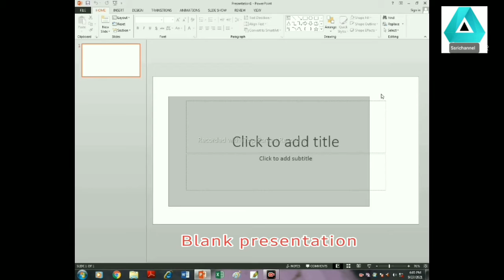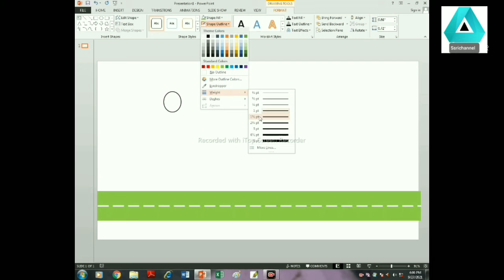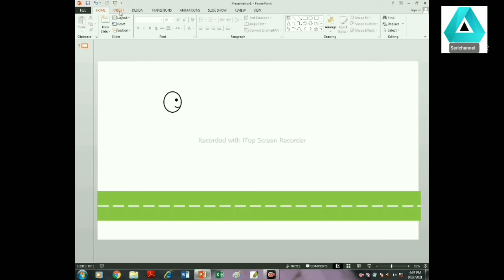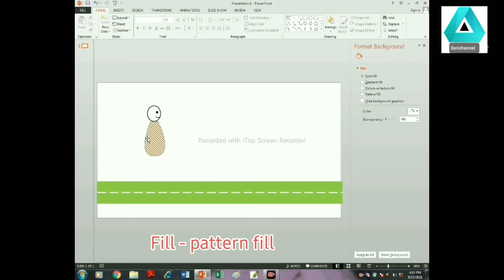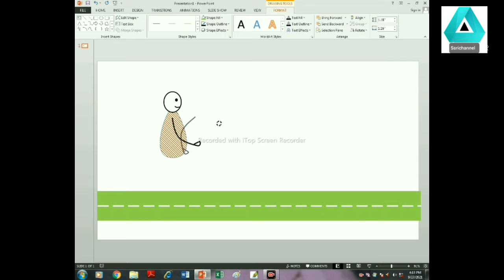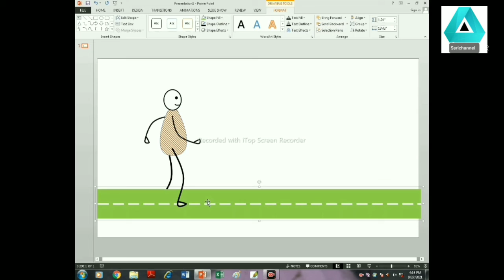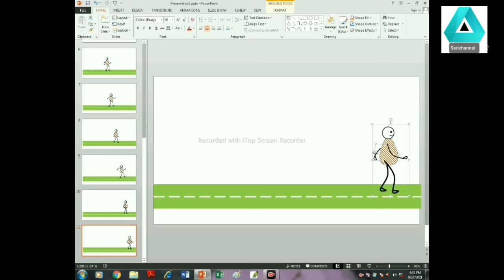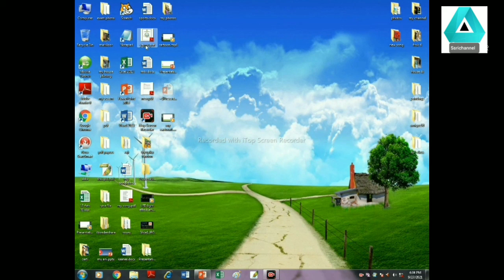How to create 2D animation in power point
2D animation in power point
power point animation in tamil